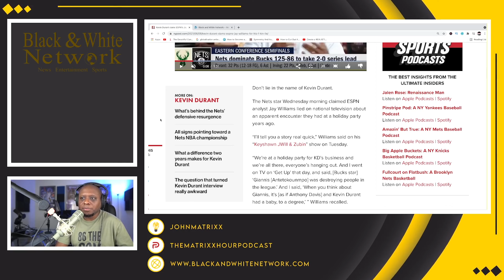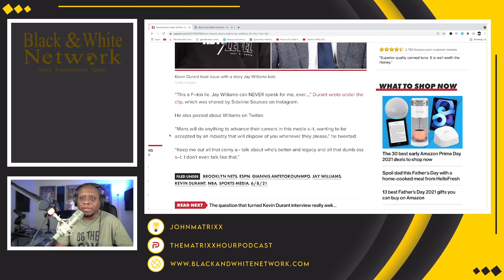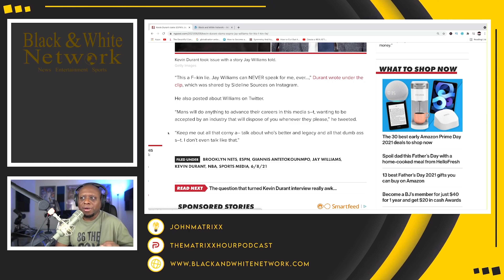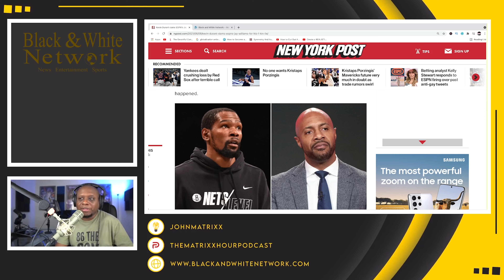Kevin Durant RIPS ESPN's Jay Williams for spreading a"LIE" about him to "advance his career"!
Business Address:
14237 E SAM HOUSTON PKWY N STE 200
BOX 147